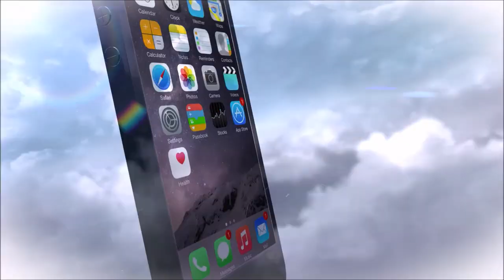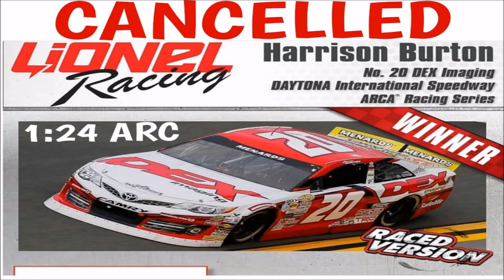NASCAR Die-Cast News 216